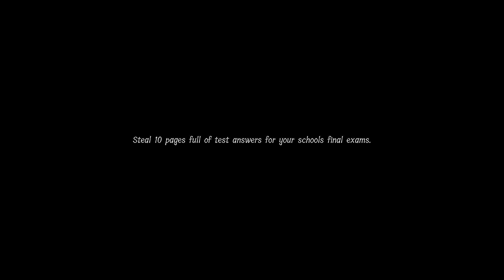LUNCH LADY MULTIPLAYER?!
WELCOME TO LUNCH LADY. MULTIPLAYER...